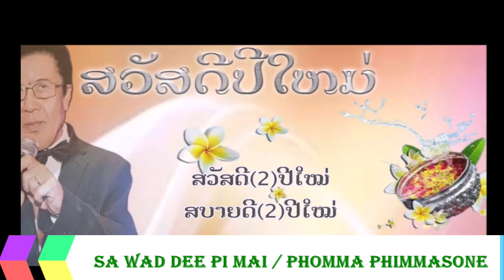LAOS NEW YEAR SONG